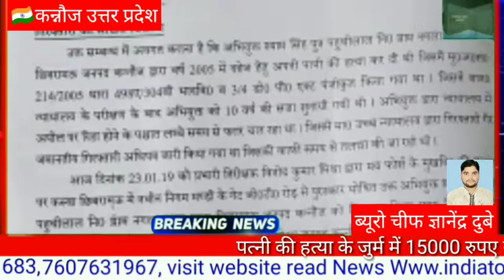इनामी अपराधी को गिरफ्तार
पत्नी की हत्या के जुर्म में सजायाफ्ता 15000 रुपए के इनामी अपराधी को गिरफ्तार कर भेजा जेल
छिबरामऊ कन्नौज पुलिस अधीक्षक अमरेंद्र प्रसाद सिंह के निर्देशन एवं अपर पुलिस अधीक्षक श्री केशव चंन्द्र गोस्वामी के पर्यवेक्षण व क्षेत्राधिकारी छिबरामऊ श्री शेषमणि उपाध्याय के कुशल नेतृत्व में वंचित इनामी फरार अभियुक्तों के विरोद्ध तलाश व गिरफ्तारी हेतु चलाए जा रहे अभियान के क्रम में सजायाफ्ता व लंबे समय से फरार चल रहे इनामी अपराधी श्याम सिंह पुत्र पहुंची लाल निवासी ग्राम नगला आम थाना कोतवाली छिबरामऊ जनपद कन्नौज को आज नवीन मंडी के सामने जीटी रोड पर गिरफ्तार किया गया अपराधी श्याम सिंह पुत्र पहुंची लाल वर्ष 2005 में दहेज हेतु अपनी पत्नी की हत्या कर दी थी जिसमें मुकदमा अपराध संख्या 214/2005 धारा 498 ए /304 व 3/4 डीपी एक्ट पंजीकृत था जिसमें माननीय न्यायालय के परीक्षण के बाद अभियुक्त को 10 वर्ष की सजा सुनाई गई थी अभियुक्त द्वारा न्यायालय में अपील पर रिहा होने के पश्चात लंबे समय से फरार चल रहा था जिसमें माननीय उच्च न्यायालय द्वारा गिरफ्तारी गैर जमानती वारंट जारी किया गया था जिसकी काफी समय से तलाश की जा रही थी प्रभारी निरीक्षक छिबरामऊ विनोद कुमार मिश्रा द्वारा मैं फोर्स के मुखबिर की सूचना पर कस्बा छिबरामऊ में नवीन निगम मंडी के गेट के पास जीटी रोड से श्याम सिंह को गिरफ्तार किया गया इस मौके पर उपनिरीक्षक सुरेश कुमार एसआई रामसिंह होम गार्ड पूरन सिंह साथ रहे